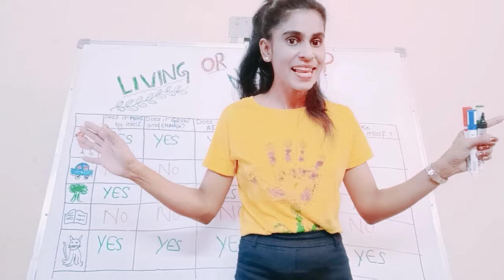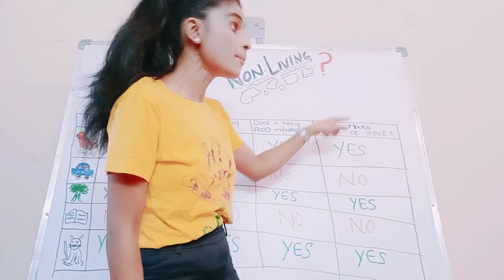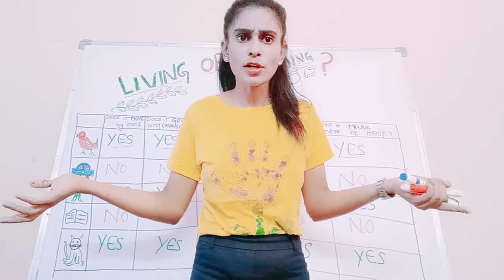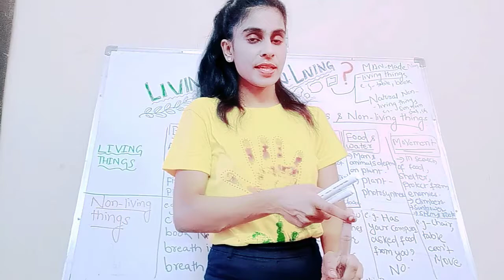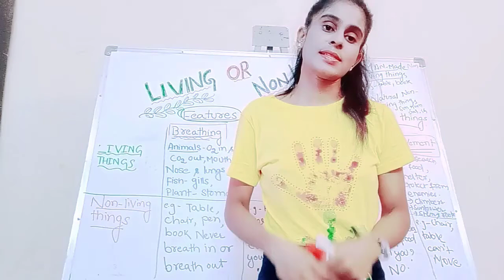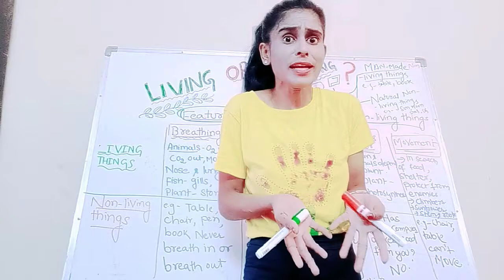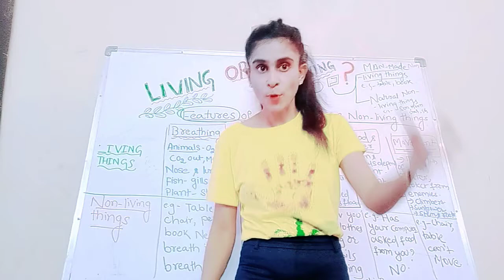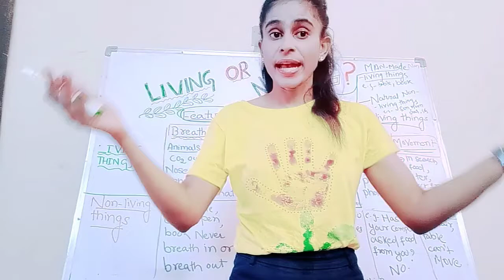Living and non-living things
# breathing| movement by Subasini patnaik